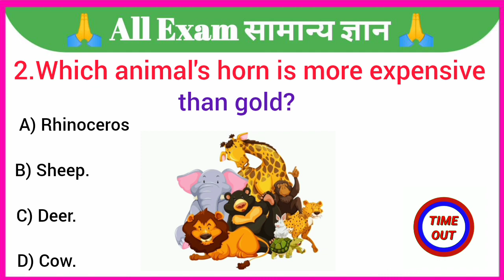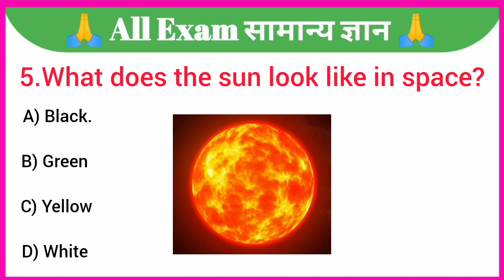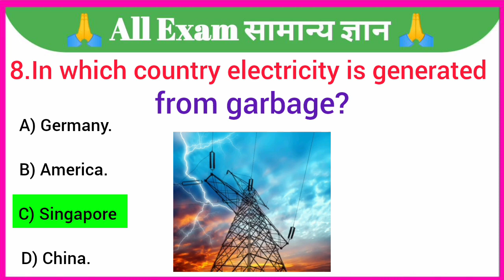GK Question || GK Question and Answer || GK QUIZ || General Knowledge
Top 10 gk questions and answers || gk question || gk

your queries 👇👇

🔻. gk
🔻. general knowledge
🔻. important gk questions and answer
🔻. quiz test
🔻. important gk
🔻. quiz test
🔻. competitive quiz
🔻. quiz questions
🔻. general knowledge questions
🔻. india gk
🔻. hindi gk
🔻. samanya gyan
🔻. gk in hindi india
🔻. gk questions
🔻. gk quiz
🔻. lucent geography
🔻. lucent gk
🔻. lucent gk
🔻. geography gk
🔻. samanya gyan
🔻. gk ke sawal
🔻. knowledge
🔻. question answer
🔻. general knowledge questions
🔻. gk knowledge
🔻. जनरल नॉलेज
🔻. जीके
🔻. gk quiz
🔻. lucent mcq
🔻. gk
🔻. gk questions and answers
🔻. gk question
🔻. general knowledge
🔻. gk questions
🔻. g k
🔻. question
🔻. g.k
🔻. gk
🔻. gk question
🔻. general knowledge ke question
🔻. gk knowledge
🔻. gk dijiye
🔻. general class
🔻. gk questions
🔻. gktoday
🔻. gk tricks
🔻. gk video
🔻. gk live
🔻. gk today current affairs
🔻. question
🔻. सामान्य ज्ञान
🔻. gk
🔻. gk question
🔻. gk questions and answers in hindi
🔻. gk police
🔻. gk ias
🔻. gk ips
🔻. student motivation
🔻. gk gk

जीके 2023